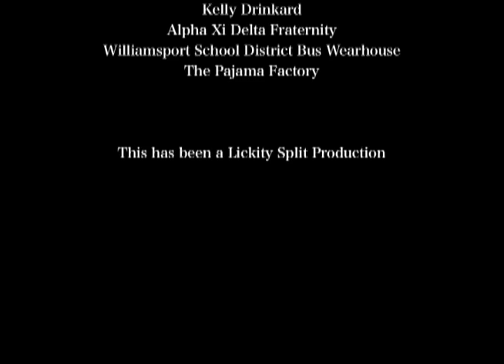Incubus: A Reflection on bête noire and desire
This video is a three part segment of my dreams that have come to life. They show my fears and desires that only my unconscious can provoke.

I loved making this piece. It was great, and I had a great time showing the piece in an installation, where viewers viewed the dreams with headphones on to create a more intimate experience. A dream is one on one, and thus the viewer watched it the same way.